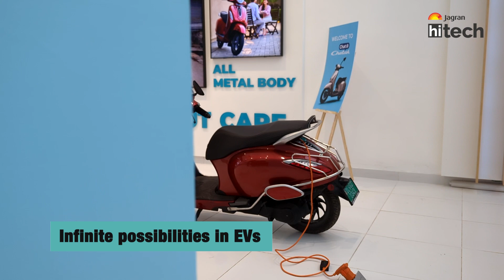Bajaj Electric Plans - Chetak Delivery, Next EV?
In this episode, we are talking to Eric Vas, who heads the EV vertical of Bajaj Auto. We discuss a range of topics: